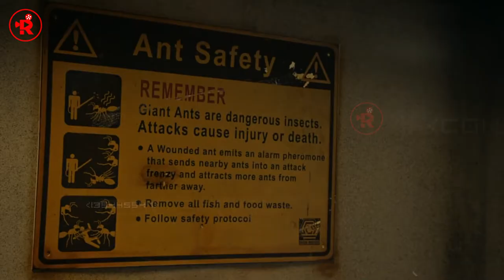Giant insect starts eating people camping in the desert. Horror Recapped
A giant 67 years insect attacks everyone after a colossal asteroid crash.

itcamefromdesert horrofilm horrormovie horrorreaction horror horrorrecap horrorreview horrorhonestreview horror film daniel cc movie movie recap it came from the desert detective recapped,story recapped explained daniel cc movie channel movie review